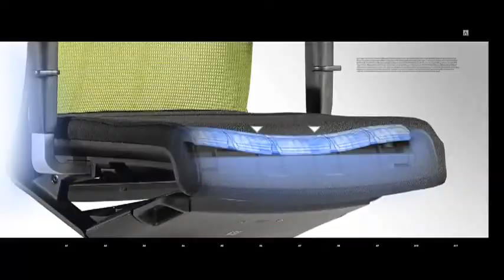Silla de oficina Winner | Sillas de oficina Spacio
Vídeo que nos presenta la silla de oficina Winner, en el que podemos visualizar todos los componentes y las inspiraciones.

Una silla de oficina con un alto grado de configuración para satisfacer las necesidades de todos los usuarios.